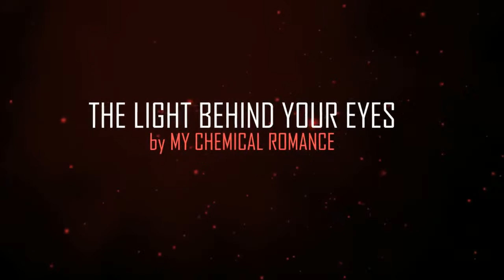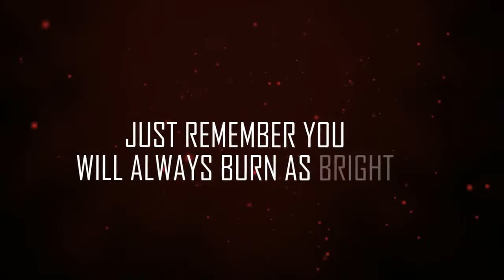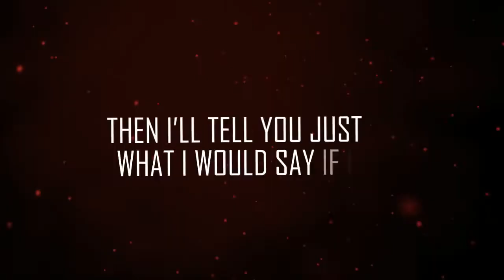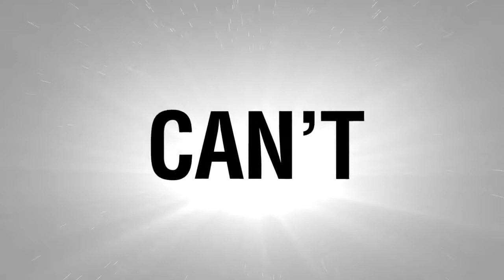мяу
мм хуйня :3